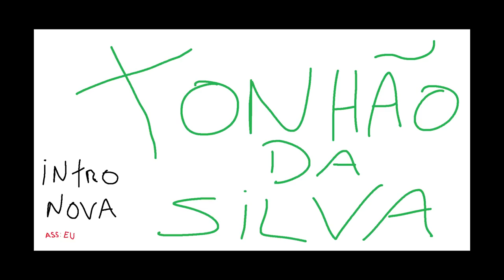GTA MTA ROLEPLAY - GANHEI UM PRESENTE TOP ! - Brasil Gaming Online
Gameplay GTA V Roleplay Brasil - GTA MTA ROLEPLAY - GANHEI UM PRESENTE TOP ! - Brasil Gaming Online